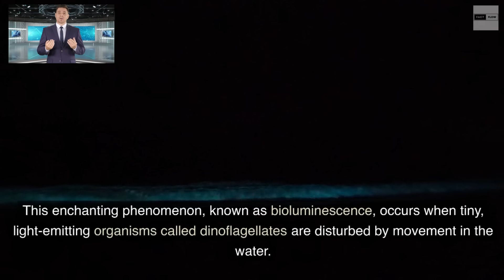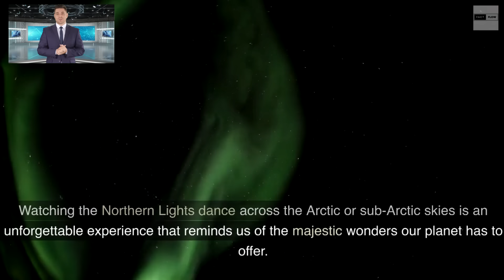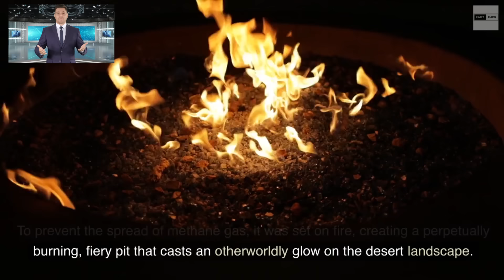unusual nature wonders of world | extremely unusual nature moments fantastic sights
unusual nature wonders | extremely unusual nature moments fantastic sights
Nature has a remarkable way of surprising us with its breathtaking beauty and extraordinary phenomena. While we often think we've seen it all, there are moments when Mother Earth reveals her most unusual, fantastical, and awe-inspiring sights. From glowing mushrooms to blood-red waterfalls, these remarkable moments in nature leave us in wonder and remind us of the sheer magic that exists in the world around us. Let's embark on a journey to explore some of the most extraordinary and unusual moments in nature that have captivated the imagination of people worldwide
Bioluminescent Beaches: Salar de Uyuni Antelope: Canyon's Light Beams:
The Northern Lights: The Blood Falls of Antarctica: The Door to Hell:
These are just a few examples of the extraordinary and unusual moments that nature has in store for us. From bioluminescent beaches to surreal slot canyons, these fantastic sights serve as a reminder that our planet is a place of wonder and magic. They inspire us to explore, protect, and appreciate the remarkable beauty and mystery that surrounds us in the natural world
natural wonders
travel videos
travel destinations
beautiful places
places around the world
natural wonders
travel videos
travel destinations
beautiful places
beauty of the world
sightseeing
4k video
most beautiful places in the world
beautiful places in the word
natural wonders
beautiful scenery
best places to visit in the world
travel videos
beautiful places
beautiful scenery in the world